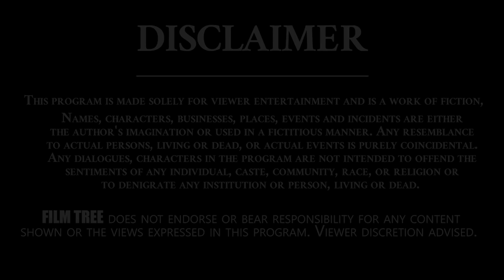ఎప్పటికన్నా పెద్ద రౌడీ అవ్వాలని నా కోరిక.. | Real Talk With Anji | Tanikella Bharani | Film Tree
Film Tree Channel is Completely Entertainment Hub..

Tanikella Bharani is an Indian actor, screenwriter, poet, playwright and director who works predominantly in Telugu cinema. He has worked in more than 750 films, including Tamil, Kannada, and Hindi. He has won three Andhra Pradesh State Nandi Awards.